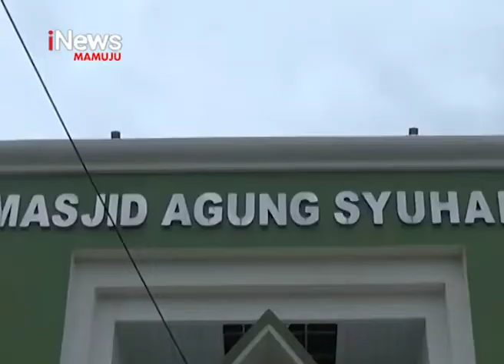Kasus Pencurian Dimasjid | iNews Sulbar | 15-04-2019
Seorang wanita nekat melakukan pencurian di mesjid syuhada, Polewali Mandar, Sulawesi Barat, dengan berpura pura melaksanakan sholat, bersama sejumlah jamaah. Ironisnya aksi pencurian tas milik jamaah yang tengah melaksanakan sholat ini, terekam oleh kamera cctv dan masih dalam penyelidikan aparat kepolisian.